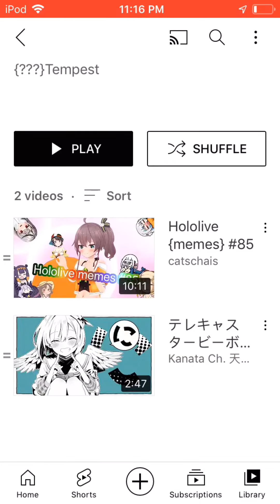Hololive memes 85 by catschais!! Reaction?...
Also check out catschais ch